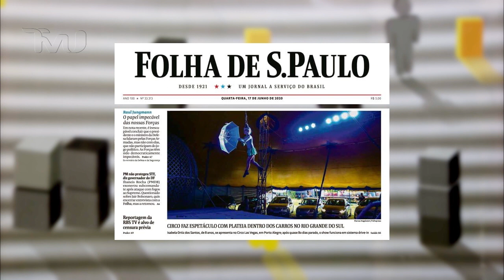Opinião Pernambuco - "Teatro, Memória e Futuro" (19/06/2020)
Com apresentação de Valdir Oliveira, o Opinião Pernambuco do dia 19 de junho de 2020 discutiu o tema "Teatro, Memória e Futuro". Para debater o assunto o programa recebeu os seguintes convidados:

- Carlos Carvalho, Diretor e Ator;

- Giordano Castro, Ator, Dramaturgo, Membro e um dos Fundadores do Grupo Magiluth.

Direção: Josimar Parahyba

Produção: Ana Clara Reis, Laís Ferreira, Ricardo Araújo e Thaysa Meirelles